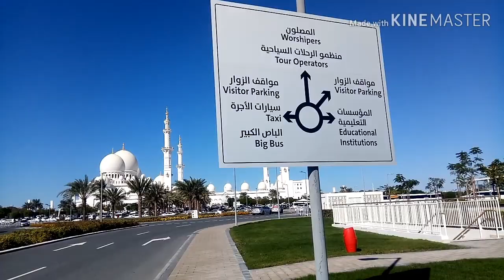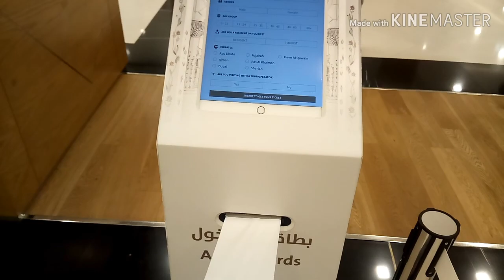My First Vlog,my 1 Vlog, grade mosque,abu dhbai city, Shaikh zayed mosque,big mosque,abu dhbai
Assalamualaikum friends ya mera First vlog hi umeed kerta Hun AP ko Acha lagy ga pls agr ya video AP ko achi lagy to comment ma zaroor btana Thank you.